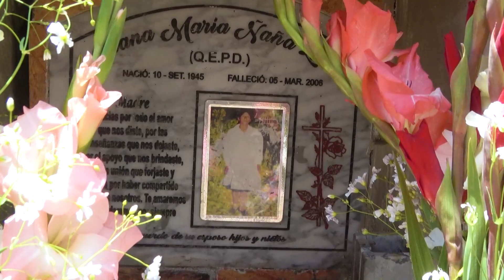Santiago de la Familia Ramirez Ñaña - Trailer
Tradicional Fiesta del Santiago de la Familia Ramirez Ñaña
Patriarca: Cerapio Ramirez Eulogio
En memoria de la sra. Juana María Ñaña Lazo

Hijos:
Angelica Ramirez y Esp. Alex Ichpas
Vilma Ramirez y Esp. Carlos Ricse
Rosalinda Ramirez y Esp. Carlos Aquije
Jhony Ramirez e hijos Erick y Greice Ramirez
Gloria Ramirez y esp. Amancio Yupanqui
Miguel Ramirez y esp. Minerva Reynoso
Cinthia Ramirez y esp. Kevin Aliaga

Chongos Bajo, 03 y 04 de Setiembre del 2022

PRODUCCIONES
"Patrón Santiago"